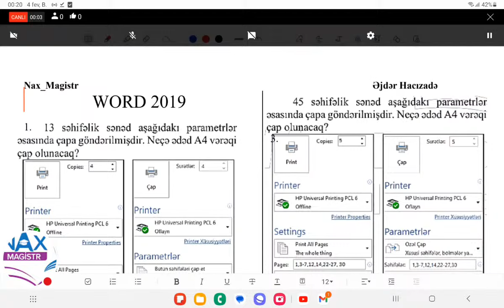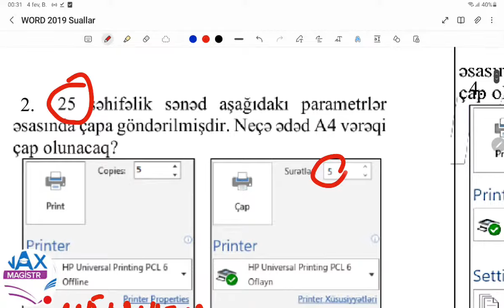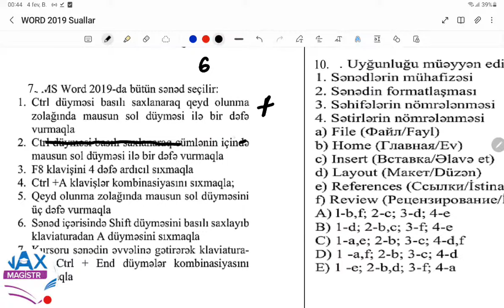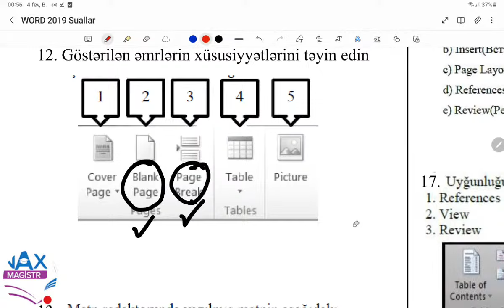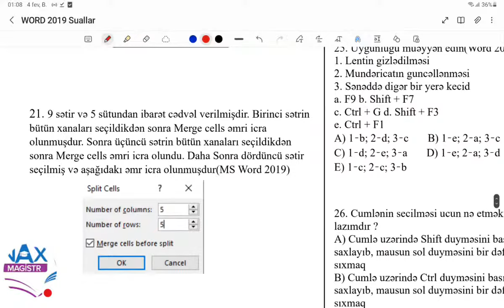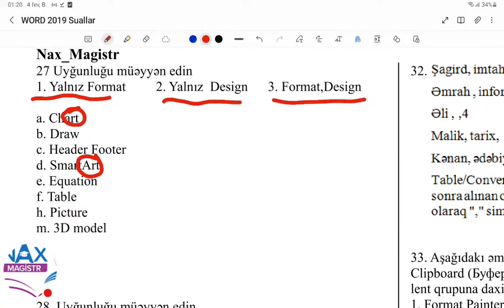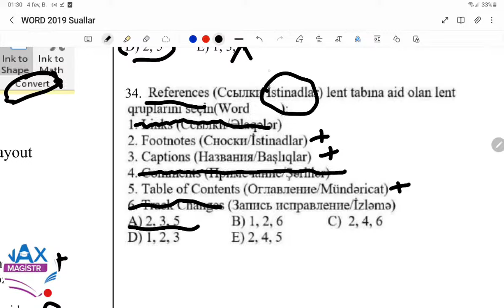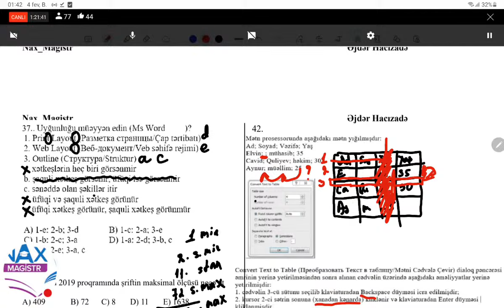izlənməsi Vacib 42 MS WORD 2019 sualları. Əjdər Hacızadə ilə